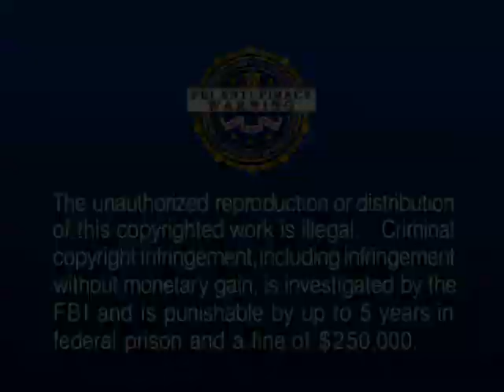Opening To The Wiggles: Wiggle Around The Clock 2007 DVD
NO COPYRIGHT INFRINGMENT INTENDED! Here's The Order:
1.FBI Anti-Piracy Warning Screen
2.1997 Warner Home Video Logo
3.A Pup Named Scooby-Doo! Volume 6 Trailer
4.The Wiggles: Space Dancing Trailer
5.DVD Menu